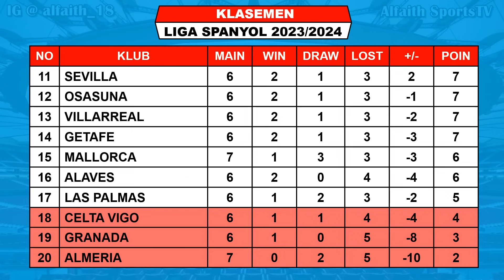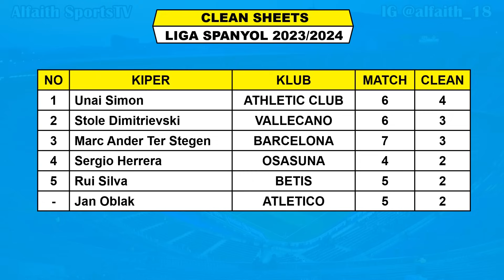Hasil Liga Spanyol Tadi Malam ~ MALLORCA vs BARCELONA ~ SEVILLA vs ALMERIA ~ Laliga 2023 Pekan Ke 7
Hasil Mallorca VS Barcelona

Hasil Liga Spanyol Jornada Ke 7 Rabu 27 September 2023 Live Apk Vidio / Bein Sports 3
MALLORCA VS BARCELONA

Jadwal Liga Spanyol Jornada Ke 7 Kamis 28 September 2023 Live Apk Vidio / Bein Sports 3
REAL MADRID VS LAS PALMAS

Jadwal Liga Spanyol Jornada Ke 7 Jumat 29 September 2023 Live Apk Vidio / Bein Sports 3
OSASUNA VS ATLETICO

TOP SCORE

TOP ASSIST

BARCELONA JUARA LIGA SPANYOL 2023
ELCLASICO JILID I